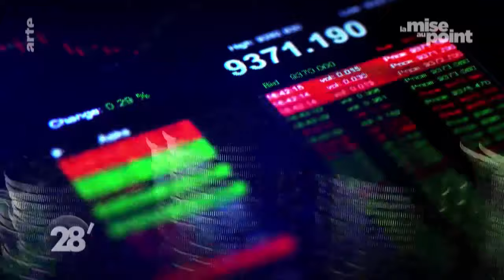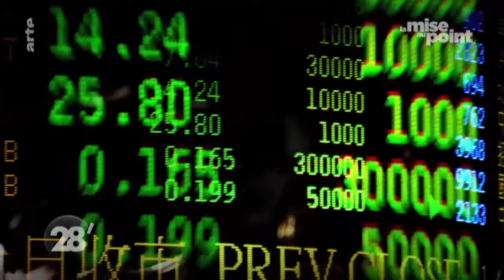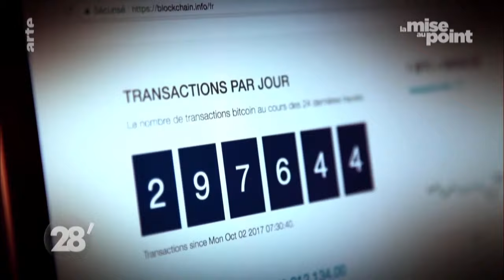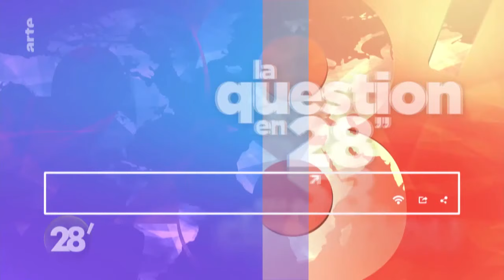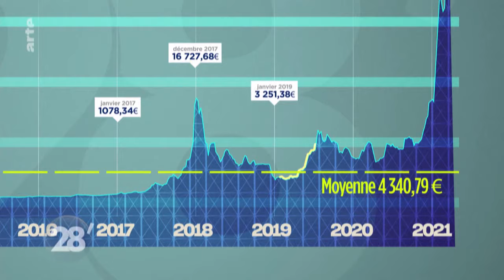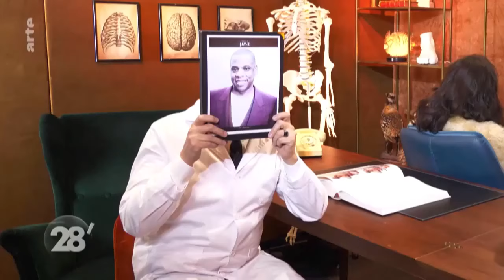Bitcoin : mirage ou révolution ?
Bitcoin : mirage à gogos ou révolution contre l'État ?
Le bitcoin, monnaie virtuelle, vient de battre un record historique en atteignant une valeur de 50 000 dollars ce mardi 16 février. Cette cryptomonnaie, longtemps utilisée par les libertariens et les trafiquants du dark web, suscite désormais l’intérêt de grandes banques ainsi que de l'homme le plus riche du monde, Elon Musk, qui accepte maintenant d’être payé en bitcoin pour ses voitures électriques. Comment est née cette monnaie indépendante des banques centrales ? Comment fonctionne-t-elle ? Est-ce un investissement sûr ? Nous en débattons dans "28 minutes".

    Présentation :
        Élisabeth Quin
    Pays :
        France
    Année :
        2021